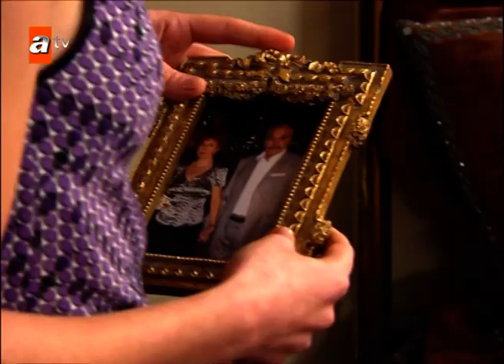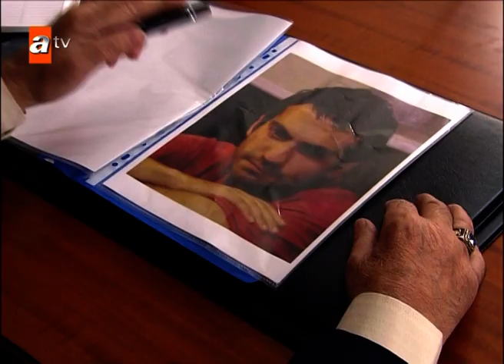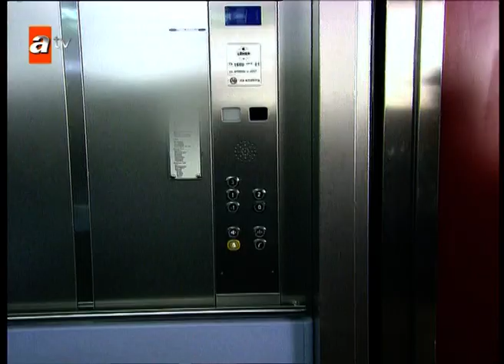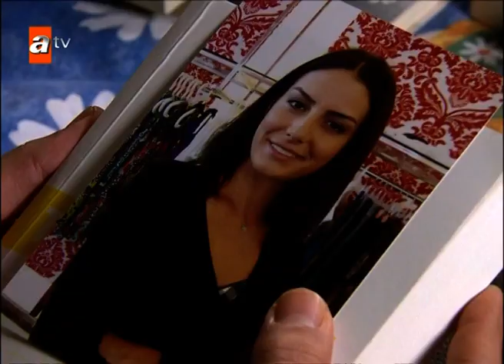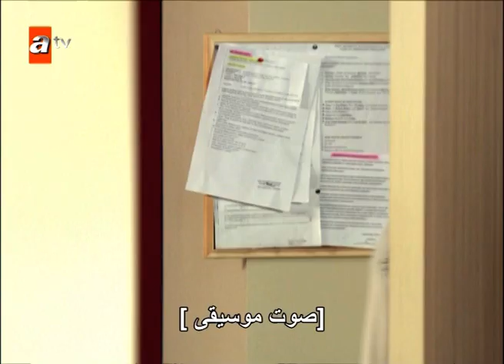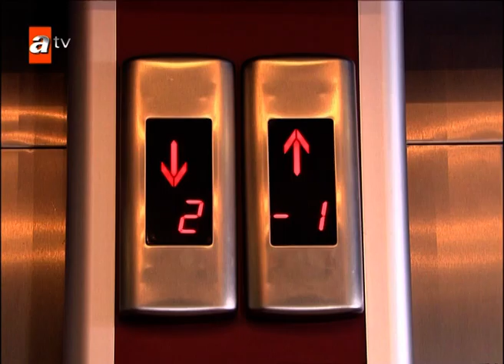لايُنتسى | الحلقة 38 | atv عربي | Unutulmaz